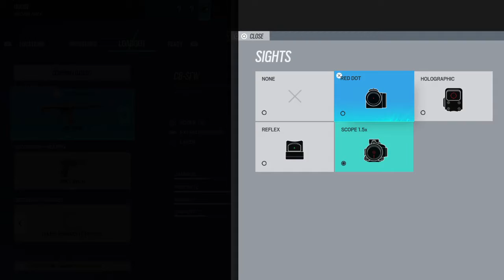3v4 gay bow